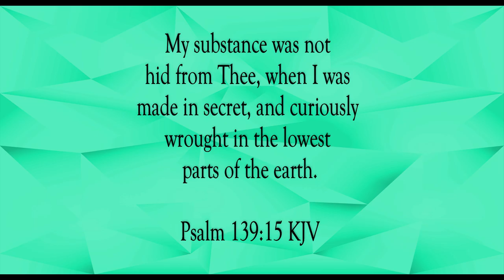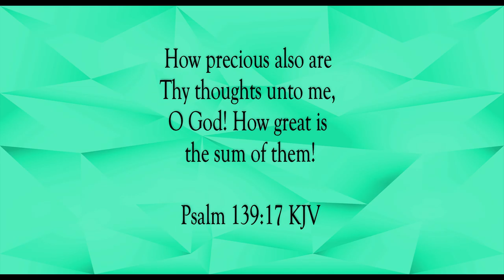Fearfully and Wonderfully Made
Scripture of the Day! Fearfully and wonderfully made!